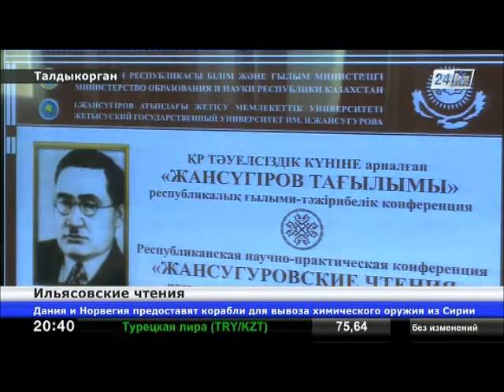В Талдыкоргане прошли традиционные «Жансугуровские чтения»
На научно-практическую конференцию съехались ученые-ильясоведы со всей страны и ближнего зарубежья.